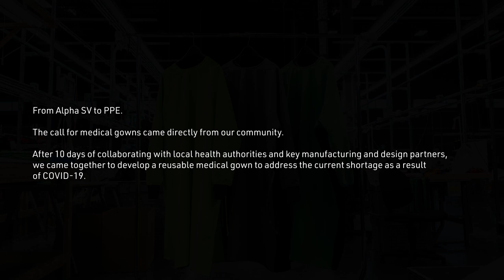Arc'teryx Medical Gowns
From Alpha SV to PPE. In collaboration with local health authorities, we've created a reusable medical gown to address the current shortage as a result of Covid-19.